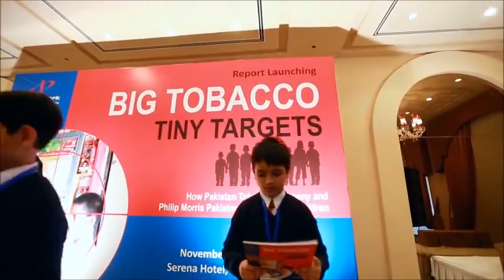Don't be a Dummy! Act Now against PMI and PTC